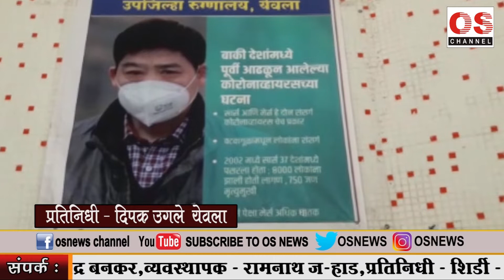येवला - येवलेकरांनी कोरोना विषयी खबरदारी घेणे गरजेचे - अधिक्षक - डॉ शैलेजा कुप्पास्वामी..OS NEWS